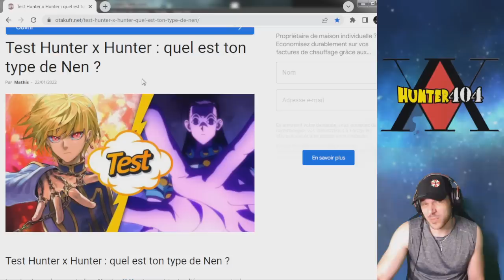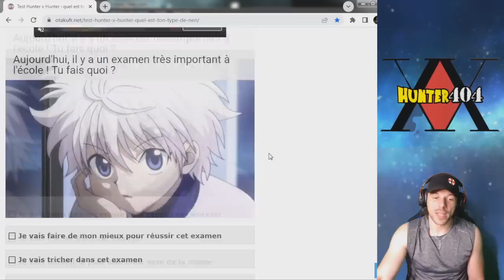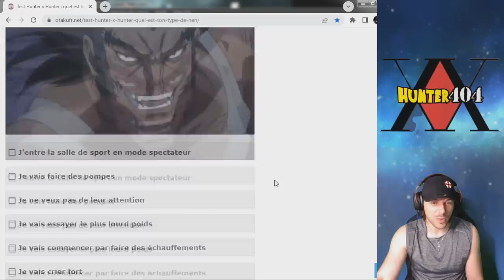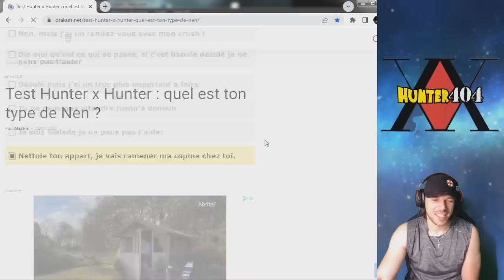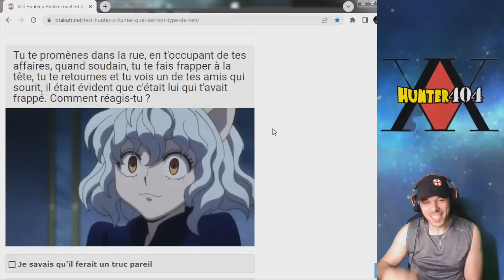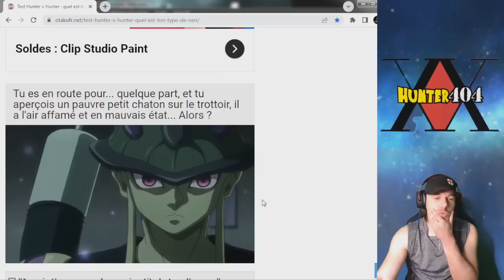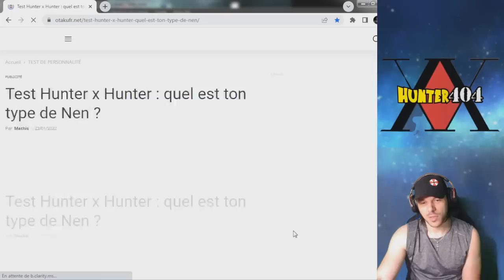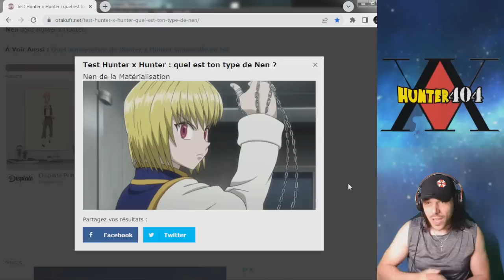Quel NEN Es-Tu Dans HUNTER X HUNTER ?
Petit test ou quizz autour de hunter x hunter, pour deviner quel nen et quel hatsu entre renforcement, transformation, émission, manipulation, matérialisation et spécialisation je possède si je faisais partie du monde d'hunter x hunter hxh de Togashi ! Le questionnaire possède plus de 10 questions, basée sur de la psychologie et la personnalité de chacun, pour mieux correspondre à un personne comme Gon, Kirua zoldik, Kurapika, Leorio, Gin freecss, Hisoka, Netero ou Meruem ! J'espère de tout coeur tomber sur le nen de l'émission comme Léorio ou Razor car c'est mon préféré !